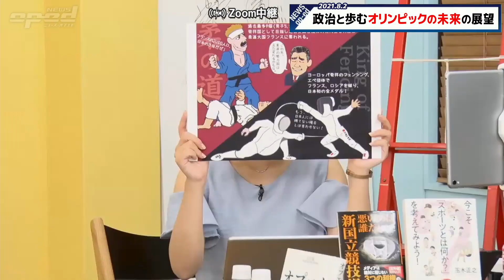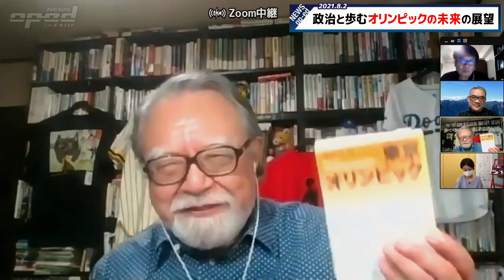【東京オリンピック】国家をも動かすほどに巨大化した五輪貴族の一つの結末【五輪は今後どうあるべきなのか】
7月23日に開幕した東京オリンピックも後半戦に突入。
各国とも新型コロナウイルスの感染拡大で様々な競技に影響が出ている中、日本勢は柔道を中心に多くのアスリートが活躍した。
一方で、多くの問題が浮き彫りになったオリンピックの姿に疑問の声も。
果たしてオリンピックとは何なのか？
美しいオリンピックの在り方、そして未来を議論します！

【特集：東京大会から考えるオリンピックとは】
木村元彦　佐野慎輔　玉木正之　小林厚妃

──‹こちらのおすすめ人気動画もどうぞ！›──

競技の普及でもっと変わる！
【東京オリンピック】男子陸上100mでイタリアのヤコブス選手が金メダル【ヨーロッパ勢としては29年ぶり】

マスコミが放置する縁故主義の蔓延
【東京オリンピック】五輪組織委 橋本聖子会長の後任就任劇を、森喜朗前会長が明かす【菅義偉首相がきっかけ】

原因は準備不足
【東京オリンピック】ボランティアの交通事故が多発【準備不足による負担増でパラリンピックも心配】

やめる勇気
【緊急事態宣言】4府県追加でも東京オリンピックは日程通り【西村大臣「強い危機感」】

オリンピックという幻覚
【見ているものは五輪では無くスポーツである】バス乗務員の勤務環境の悪さも明らかに【うわべ五輪】

オリンピック史で見えてくる
【オリンピックに意味は無い】五輪の正体を解説【東京オリンピックがスポーツでは無い理由】

とうとう正気に戻らなかった菅総理
【東京オリンピック】菅義偉首相「中止の選択肢ない」【一方、都内新規感染者は過去最多記録でデルタ株も増加】

東京五輪の開会式に物申す！
【東京オリンピック開会式】電通は165億円返金を、ひどい演出に賛否両論【日本五輪の限界】

これはダメ!!
【賛否の五輪開会式を語る】東京オリンピック開幕【日本メダルラッシュも組織委が国別世界メダルランキング掲載で憲章違反？】

残念五輪でもアスリートは真剣なんです
【無観客でも真剣】メダリストが語るアスリートの譲れない五輪【東京オリンピックも開会式も盛り上がるのは日本だけ？】

有名どころ全てに逃げられた
【小山田圭吾氏辞任の裏側】東京オリンピック組織委員会の醜態【電通マターの散々な五輪開会式】

日本国民の怒らせ方あれこれ
【東京オリンピックが開会式へ】IOCバッハ会長「舞台は整った」【日程通り無観客開催】

知ってしまった五輪の闇
【五輪は政治】さらば俺の愛した五輪【ついに開会式の東京オリンピックは波乱の無観客！改めて見るアーカイブ特別再編集版】

巨大スポンサーの乱
【東京オリンピック開会式】無観客で経営トップら出席見送り【トヨタの乱で五輪崩壊】

IOCのお金の使い道
【東京オリンピック無観客開会式が目前！】五輪IOCのお金の使い道、実は…【トヨタも慎重に】